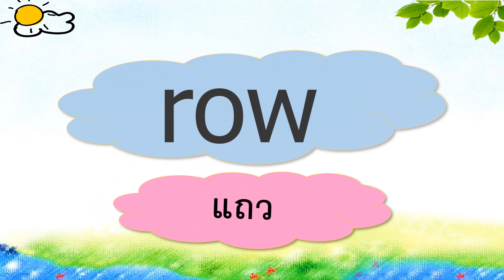Ep3 ติวคำศัพท์โอเน็ตภาษาอังกฤษ By Teacher Au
ทำทวนคำศัพท์เสร็จแล้ว ไปทำแบบทดสอบกันนะจ้ะ